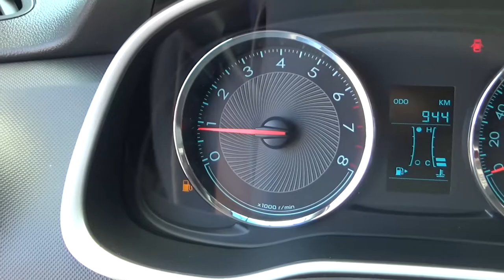Chevrolet / Aveo / 2020 - LD017784